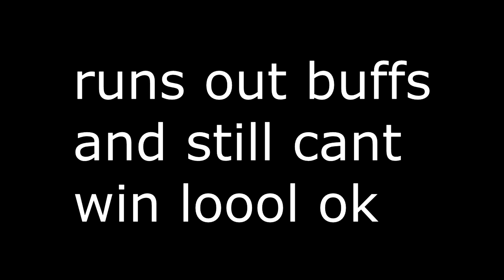2100 Global Elo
Server: na.badlion.net
Song: Ollie - Coldest Summer

Pack: Danteh 32x